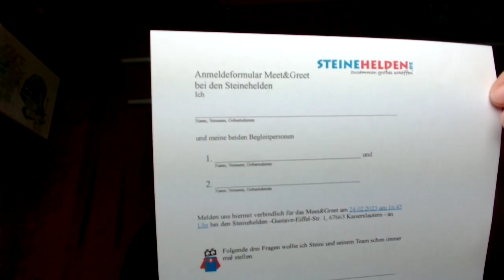Ausflug zu den Steinehelden Teil 1 "Wie es dazu kam"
Ich habe ein Meet & Greet mit den @steinehelden7652  gewonnen. Die Steinehelden sind ein Inklusionsbetrieb und verkaufen in ihrem Online Shop Lego Sets.
Im ersten Teil dieses VLogs möchte ich euch kurz erzählen wie es dazu kam und möchte euch bitten mir eure Fragen an die Steinehelden mitzugeben.

Ihr wollte selbst mal einen Stream erstellen? Benutzt StreamYard!